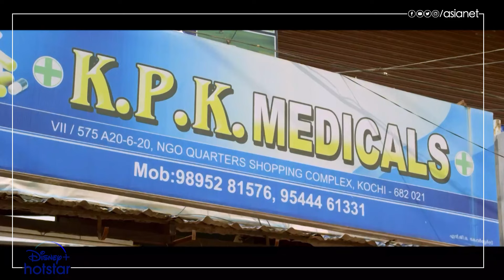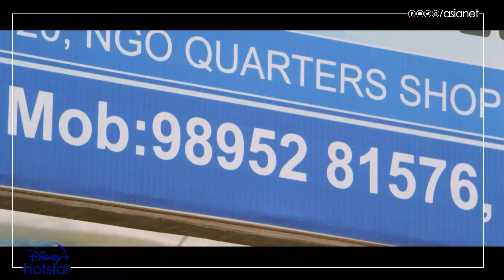ഒമർ ലുലു ചിത്രത്തിലെ കിടിലൻ കോമഡി സീൻ! 🤣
തേച്ച് പോയ കാമുകിക്ക് പണി മെഡിക്കൽ ഷോപ്പിൽ കയറി കൊടുത്ത ചങ്ക്‌സ്!! 😜